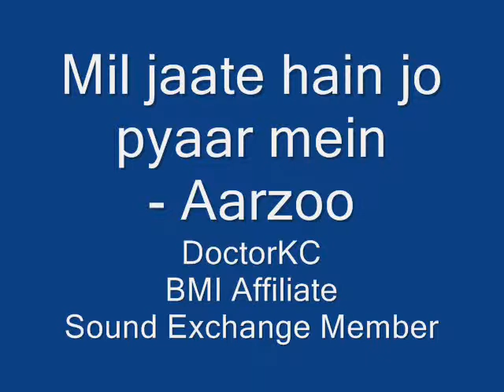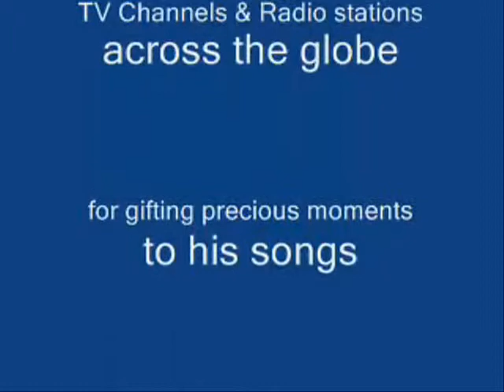Mil jaate hain jo pyaar mein - Aarzoo - DoctorKC